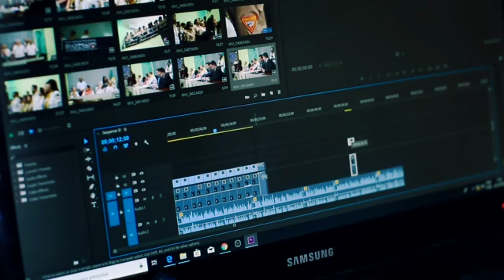BITTEN by a Tarantula! (Consequences)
The pain is always the easy part, but the consequences are severe and even lead to your death, which tarantulas do.😰☠️
"Unveil the Thrilling Encounter: Bitten by a Tarantula and its Startling Consequences! Dive into the gripping world of arachnid encounters as we explore the aftermath of a Tarantula bite. Witness the raw intensity as we unveil the physical and psychological effects of this formidable bite. Delve into the unknown as experts share their insights on the venom's impact and the journey to recovery. Brace yourself for heart-pounding visuals, shocking revelations, and powerful narratives. Join us on an unforgettable adventure, where danger meets enlightenment. Don't miss out on this spine-tingling exploration of the Tarantula bite aftermath!"⚠️☠️
In this channel, Untold facts about animals are going to be revealed and you will find mysteries that have not been told anywhere, so join us to become more informed.💚✌
Fact explosion
Facts
Fact
Animals
Mysteries
Animals Facts
Interesting Facts
Amazing Facts
Most Amazing Facts
Facts Videos
New Facts
Its Fact
Random Facts